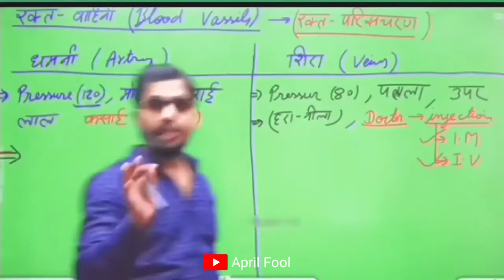Ladkiyon k nakhare 🤣🤣 | Khan sir funny | Khan sir comedy | Khan sir shorts | April Fool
Ye video sirf entertainment purposes ke liye banaya gaya hai, kripya ise Dil par na lein.